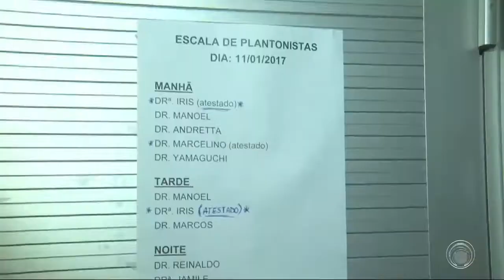Confira o resumo das principais notícias da semana